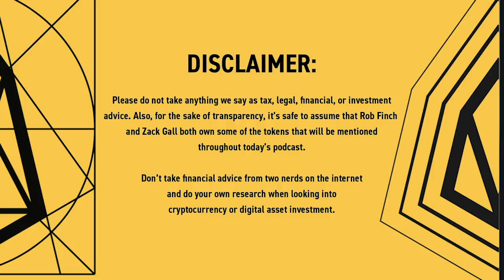The Future of dApps is Here. Affordable | Scalable | Multilayered | Immortal (DAPP Network 2/3)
DAPP Network Series

Beni Hakak and Tal Muskal are the CEO and CTO of both LiquidEOS and LiquidApps. In this episode, Zack Gall and Peter Keay are told the story behind LiquidApps and the implications of the DAPP Network.

The DAPP Network paves the way for an entirely new class of decentralized applications to emerge. dApps that were previously unimaginable due to the cost or systemic limitations of the existing technology stack.

This is part two of a three part series with the team building the DAPP Network. See the link above for part one.

Everything EOS is the longest running EOS podcast. Zack Gall and Rob Finch go in-depth on EOS dapp news, EOS VC announcements, dapp funding announcements, EOSIO upgrades, EOS mainnet news, EOS side chain news, and more.

Peter Keay produces resources and programming courses on the latest EOSIO development tools and is the host of our technical series.